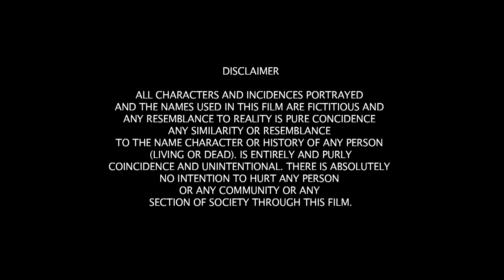क्या खाओगे? मुझे मेरे पति से बचाओ | Husband Vs Wife | Short film 2022 | Short film comedy hindi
Welcome To First Wings Film & Media

Title : MUJHE MERE PATI SE BACHAO
Presenter : SUMANA SAMANTA
Production : FIRST WINGS
Produced by : FIRST WINGS
Director : Ajay Pathak
Editor : SUMONA GUPTA
Music / BGM :
Assistant Director : DEEPAK SINGH
DOP : Yogi
Dubbing Studio : FIRST WINGS
Camera Equipment : FIRST WINGS
Starcast : SUMONA GUPTA, KAMALJEET SINGH, YOGESH NAYEK